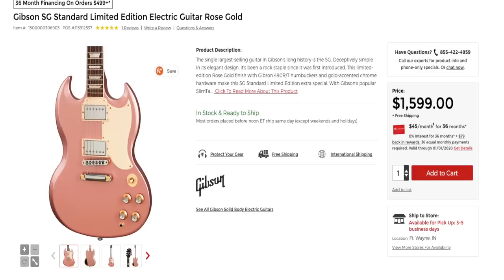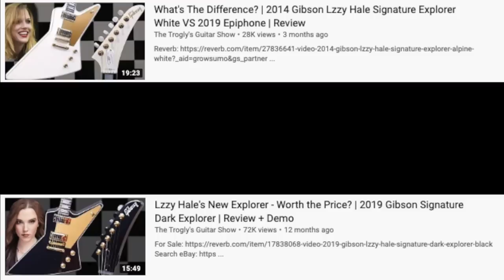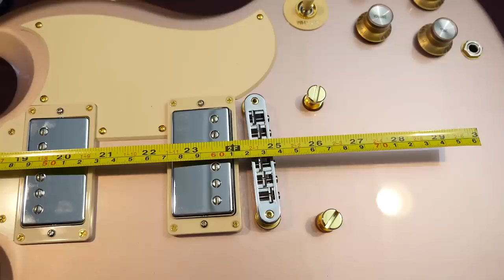Guitar Center's Dirty Secret | 2019 Gibson Rose Gold Pink SG Limited Edition Exclusive | Review Demo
Episode Guide:
0:00 - Intro - Check Links In Description!
0:15 - Rose Gold History
1:33 - Guitar Center LE Guitars
2:41 - First Impressions
7:34 - Inside Look / Specs
16:18 - Tone Demo
20:24 - Final Thoughts
22:54 - Blacklight
23:15 - Heavy Duty Case

Guitar Center's Dirty Secret is they have a weird fetish for making PINK guitars! Not just any pink finish though... Rose Gold! It's a nice light pink color that changes colors depending on the lighting (slighly metallic, but not sparkly.) These guitars look awful in stock photos, but the Rose Gold "Pink" finish looks great in person.

Guitar Center has rose gold Telecasters, Stratocasters, Les Pauls and SGs available!

Review Guitar Center Gibson SG Standard Limited Edition Electric Guitar Rose Gold